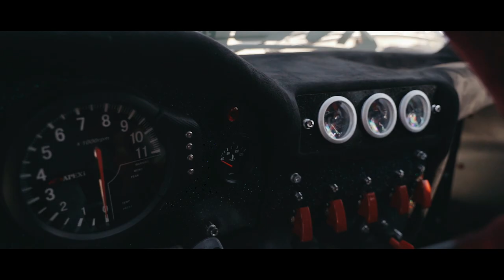B-Roll Like Peter McKinnon?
First episode of 2019, Drift Like There Is No Tomorrow [ Thriasio Greece ] Thank you very much for all those who have allowed me to shoot their cars.

Shot and edited by me / Assistant Tasos Goodrush

My Awesome Camera Bag : Wandrd PRVKE 21 Travel and DSLR
My Main Camera : Sony A7iii
My Main Lens : Sony FE 24-105mm F4 G OSS
My Mic : Rode Compact
Gimbal : DJi Ronin S
My Drone : DJi Phantom 4 Pro